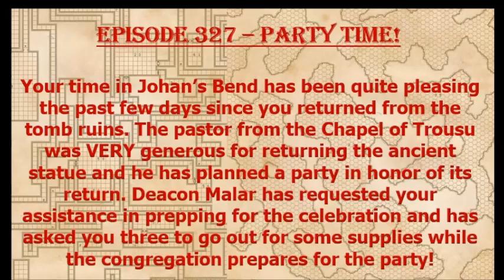Episode 327 - Party Time!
The heroes return to town and are asked to help with a celebration of their accomplishments!